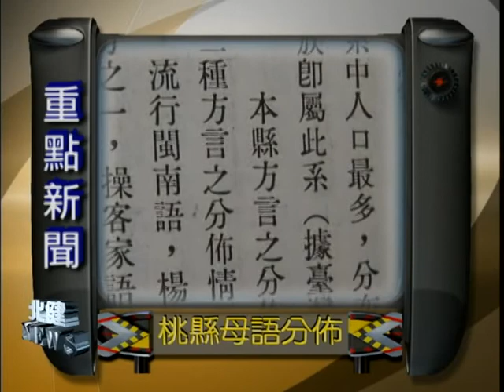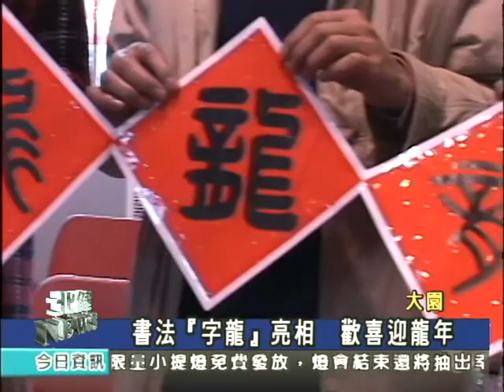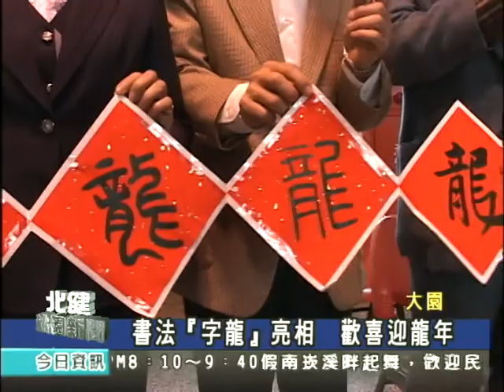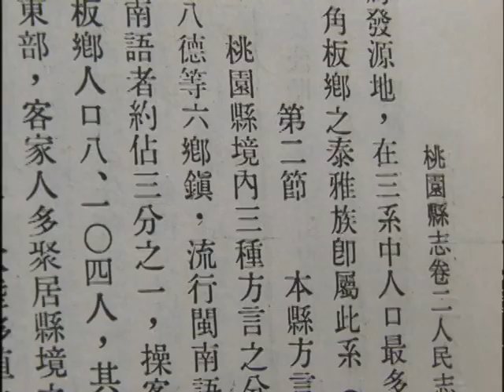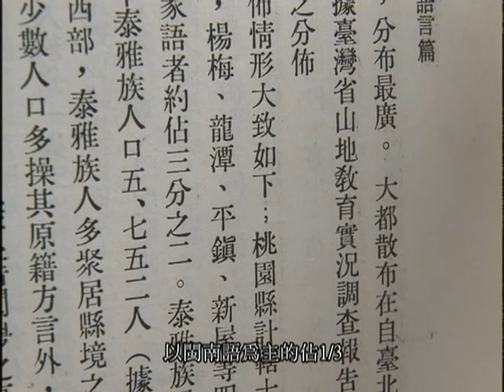1010130北健桃園新聞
開工第一天的新髮型，配上大一號的西裝，再加上感冒的鼻音，一整個讚啦！！